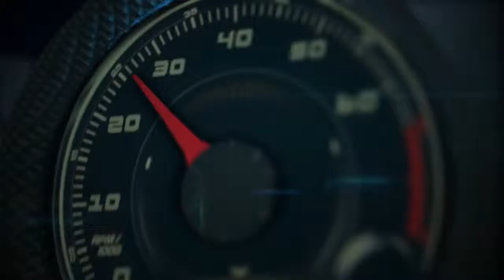Autos 0 60 Lamborghini Huracán debut at the Geneva Auto Show